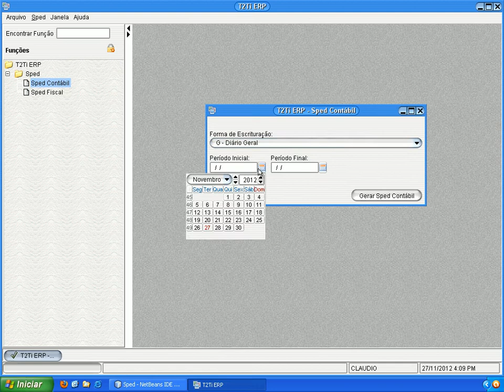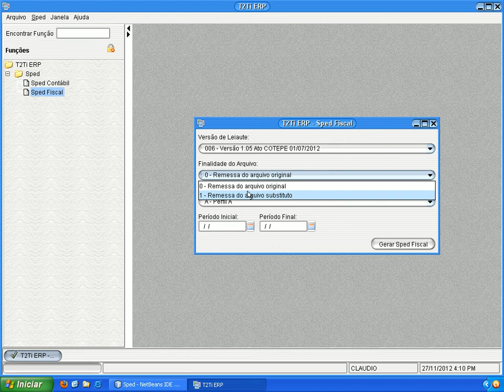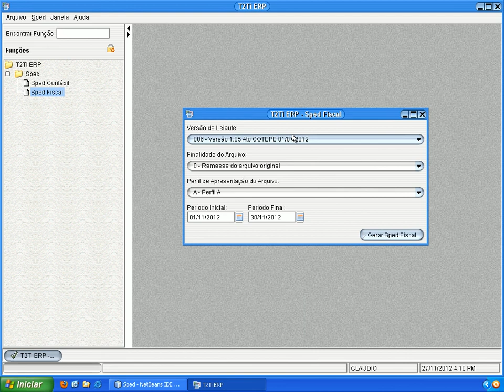T2Ti ERP Java - Sped Contábil e Fiscal